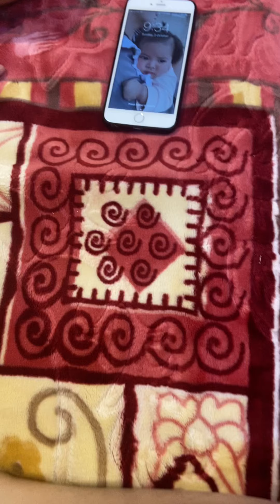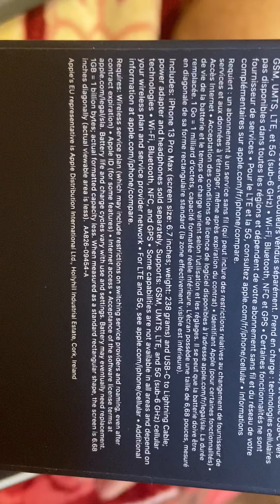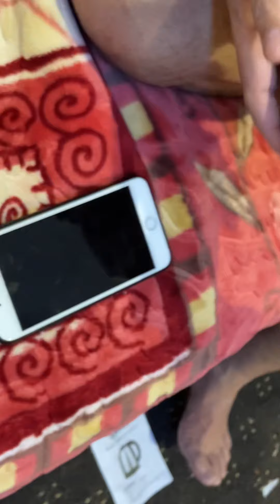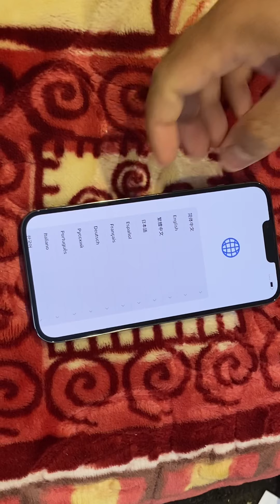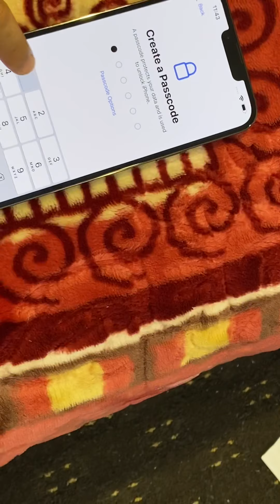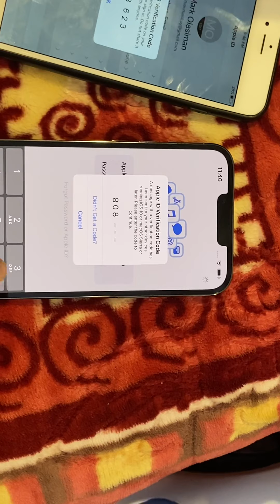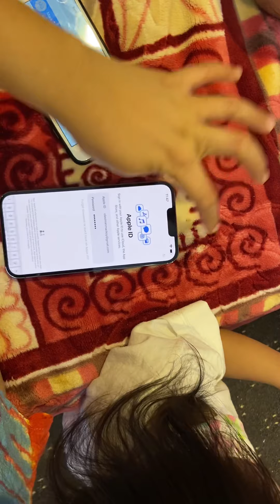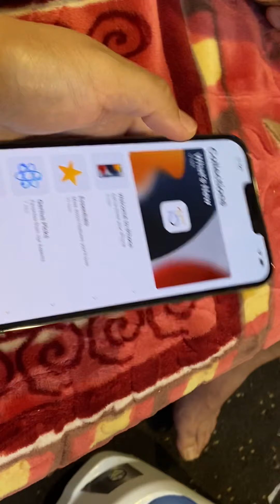iPhone 13 ProMax Unboxing Saudi Edition